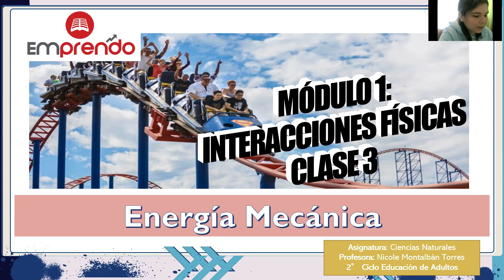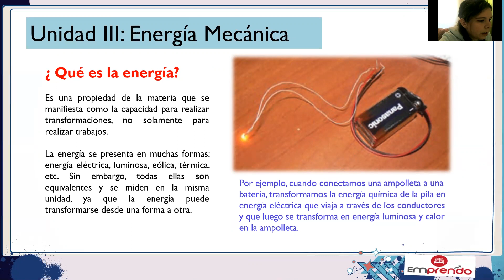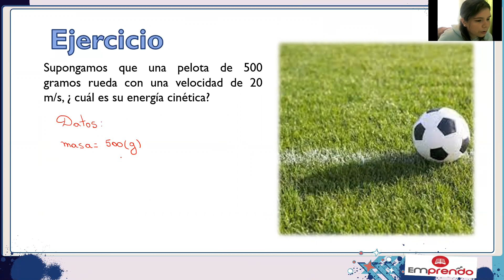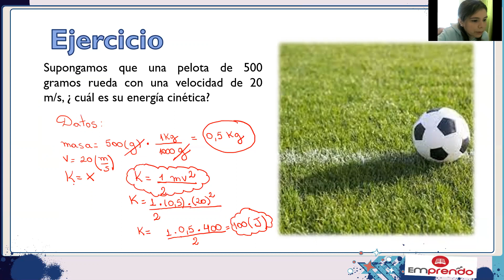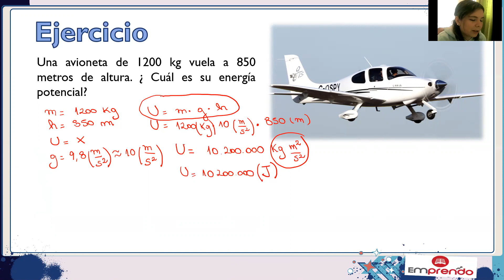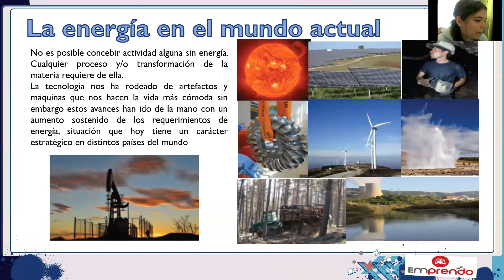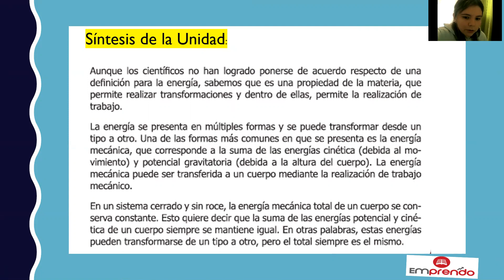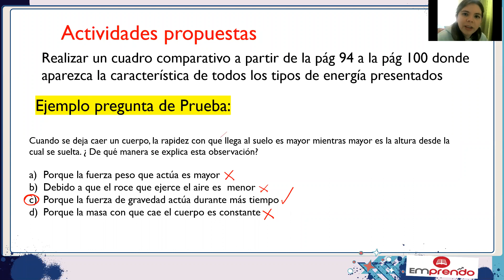Clase 3 de 2° Ciclo Ciencias Naturales Energía Mecánica